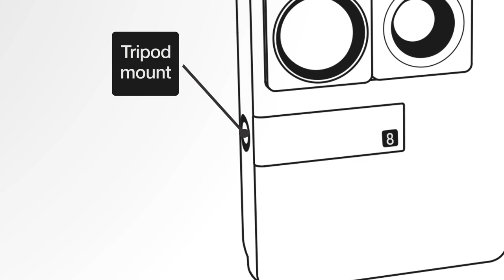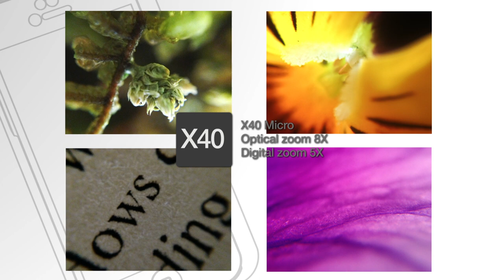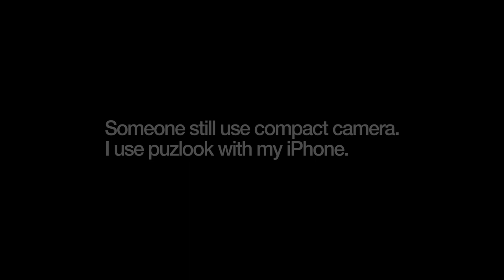puzlook spec introduction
No more DSLR. It's puzlook
Puzlook basic presents 5 lenses and 4 color variation for customer.
Puzlook basic included 180 fisheye, 160 degree super wide, 12 degree wide, 48 degree (X1.5) zoom, X8 optical micro lens with high performance.